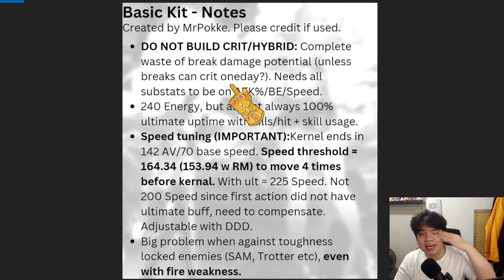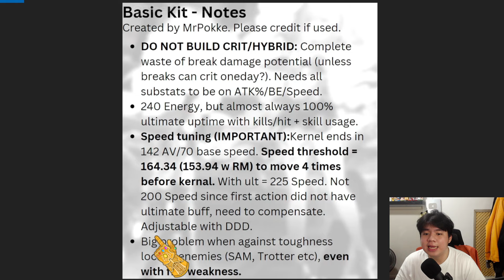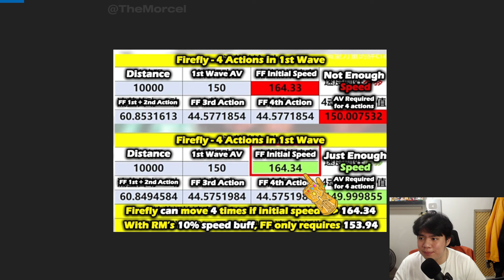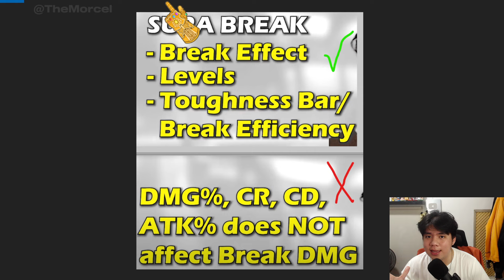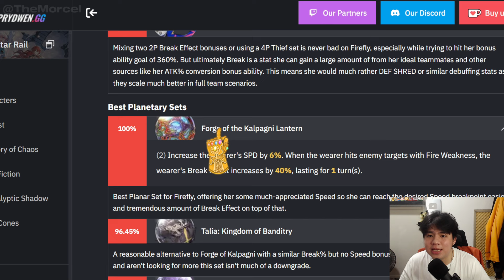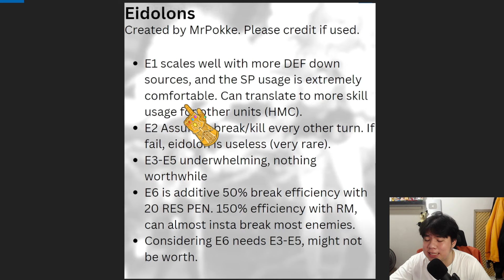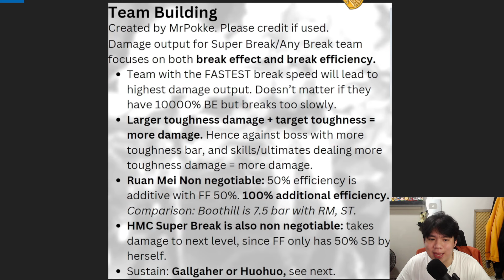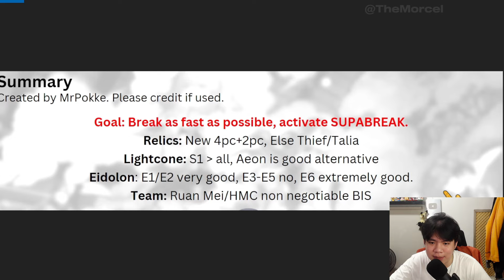ANALISIS FIREFLY PLAYER CHINA! LENGKAP DAN FIREFLY AUTO BEST DPS! Honkai Star Rail Indonesia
Thumbnail Art By: Ai

babye...